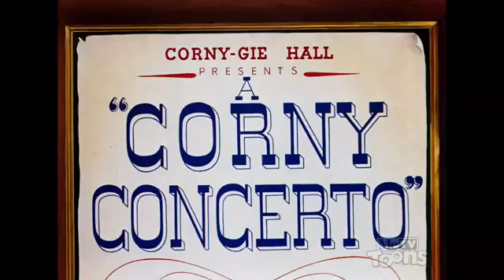A Corny Concerto (1943) Bugs Bunny's Birthday Bash airing metv toons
use stream recorder on frndly app

this episode and own by Warner Discovery & public domain